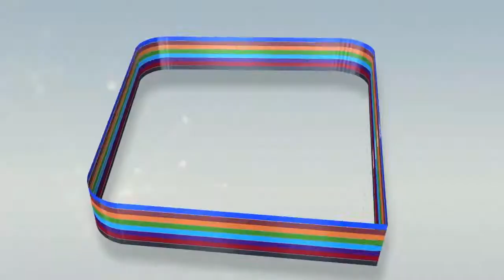ELECTIONS LEGISLATIVES 2022: Mimi Touré démarre ses tournées dans la cité religieuse de Touba